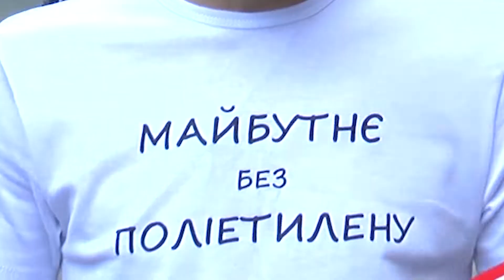В Івано-Франківську відбулася акція «Ні кульочкам»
Сьогодні на Вічевому майдані в Івано-Франківську провели акцію «Ні кульочкам». Містянам роздавали паперові пакети з вторсировини. Також пропонували купити екоторбинки на благодійному аукціоні. За словами організатора акції Назара Левицького, виручені гроші передадуть у Містечко милосердя святого Миколая.